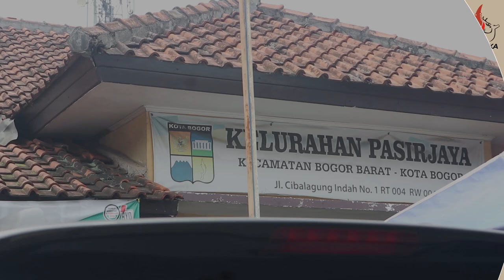[SekilasPramuka] Edisi Selasa 12 Maret 2024 - Distribusi Beras Program Pemerintah